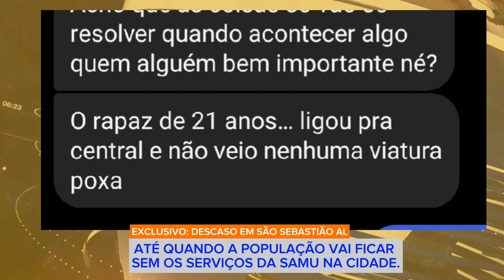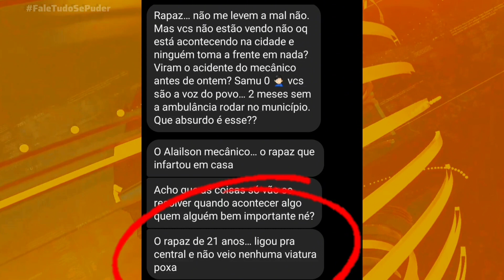CIDADE DE SÃO SEBASTIÃO FICA SEM OS SERVIÇOS DO SAMU